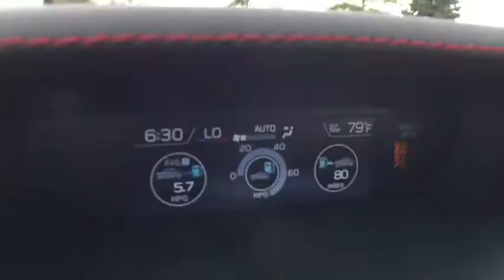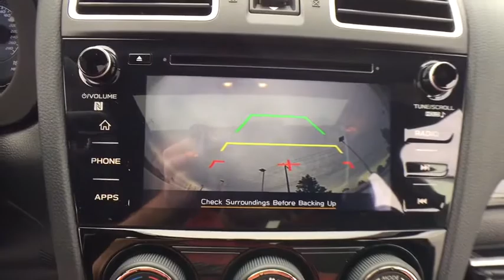2019 Subaru WRX Macomb, Rochester, Royal Oak, Sterling Heights, Troy, MI W190073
Crystal White Pearl N 2019 Subaru WRX available in Macomb, Michigan at Sellers Subaru. Servicing the Rochester, Royal Oak, Sterling Heights, Troy, MI area.

Sellers Subaru
23651 Hall Rd

2019 Subaru WRX Crystal White PearlbrbrbrAt Sellers Subaru we are focused on you! No matter what you're looking for, we'll help you find the right car to get you there. Buy with confidence! Our Transparent Pricing and a 7 Day Love It or Leave It Guarantee to prove it! Reputation is Everything!